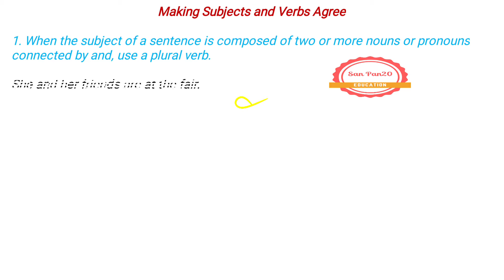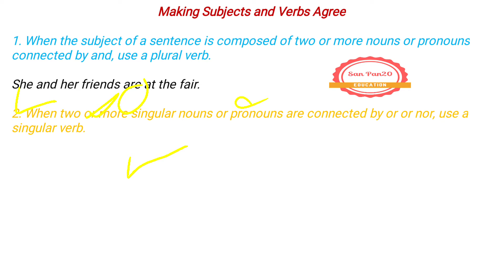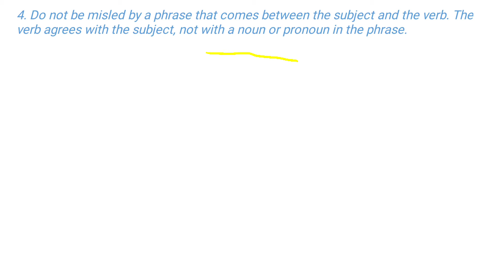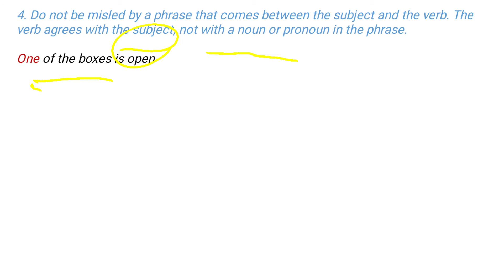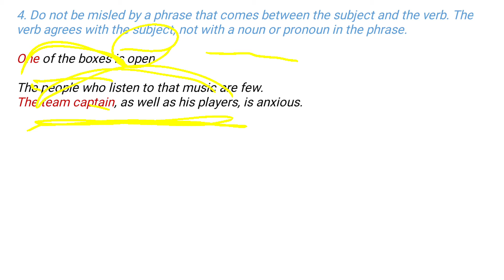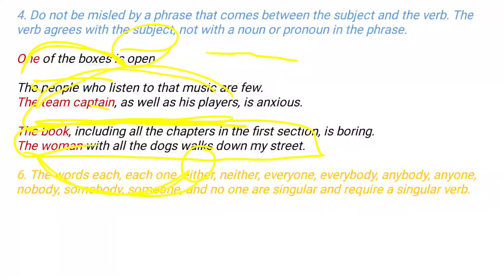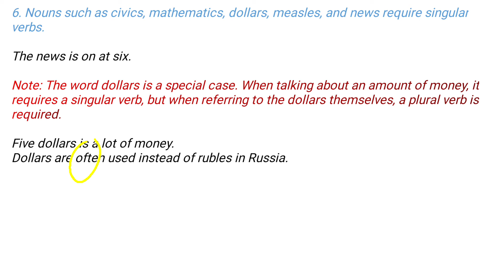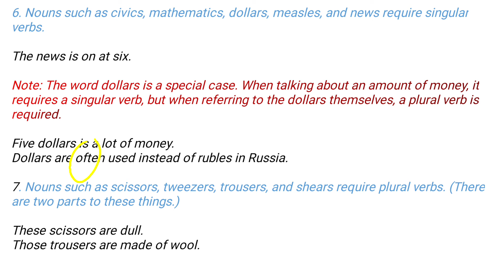Subject Verb Agreement Part -1